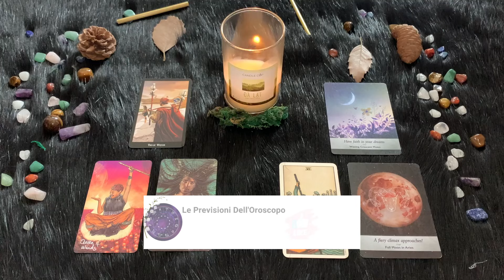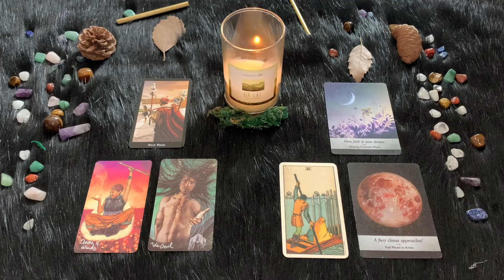Ariete ♈️ Mercoledì 29/5/2024 🔮 Oroscopo di Paolo Fox - Perfetta intesa con voi stessi e...